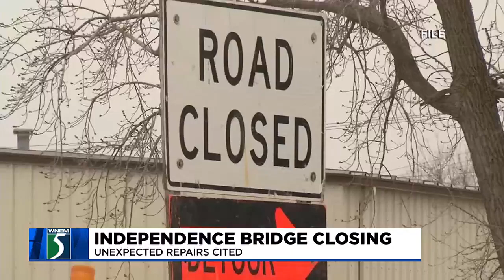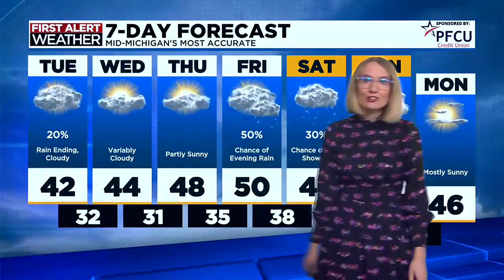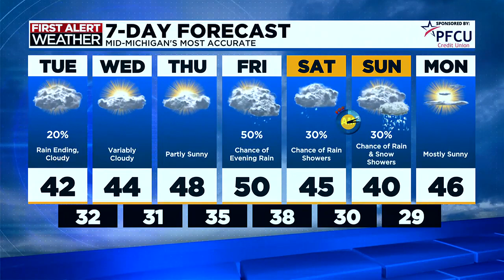TV5 News Update- Tuesday afternoon, March 5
Here's a look at the top stories we are following this afternoon.